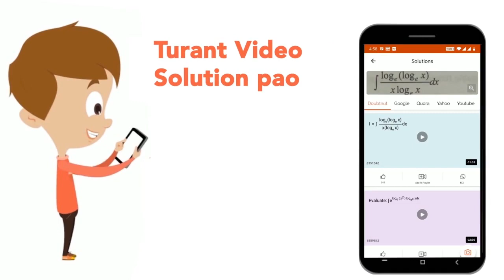यदि ( x- 7)^(2) + ( y+ 10)^(2) + ( z-6)^(2) = 0, है, तो x + y + z का मान ज्ञात करेI | CLASS 14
यदि ( x- 7)^(2) + ( y+ 10)^(2) + ( z-6)^(2) = 0, है, तो x + y + z का मान ज्ञात करेI
Class: 14
Subject: MATHS
Chapter: बीजगणित
Board:GOVT

👉 Have Any Query? Ask Us.